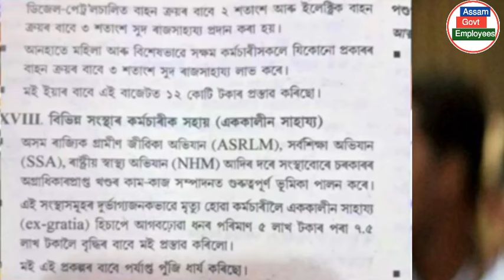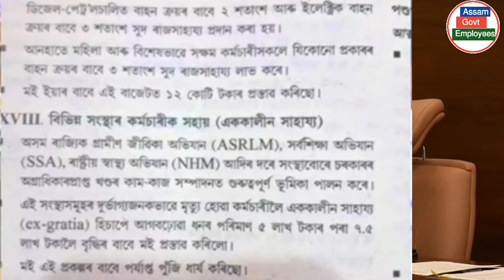সু খবৰ || ৭.৫০ লাখ টকা পাব || কৰ্মচাৰী সকলৰ বাবে সু খবৰ || Assam Govt Employees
Assam budget || Assam Govt Employees